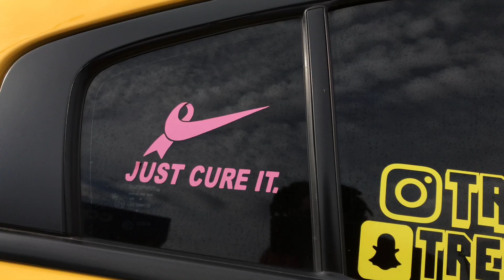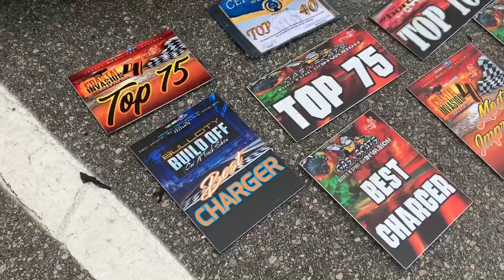THE MOST GENUINE MOPAR CREW🤙🏾 [MUST WATCH😈] Winter Vlogs Part 2